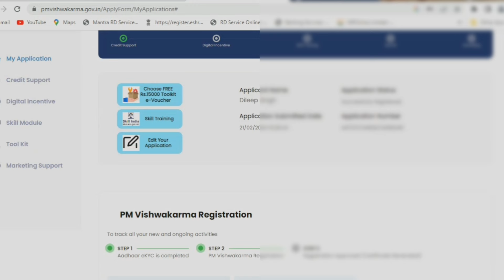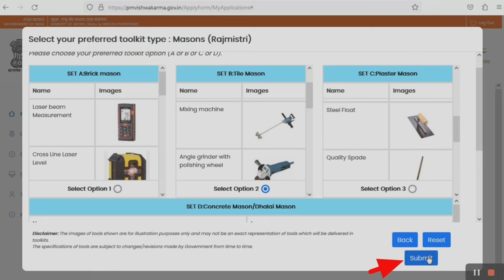PM विश्वकर्मा योजना टूल किट सेलेक्ट कर लिया लेकिन- 15 हजार रुपये का e Voucher नहीं मिला क्या करें ?